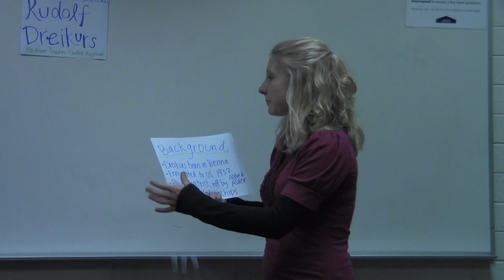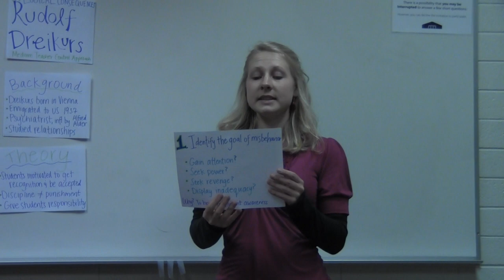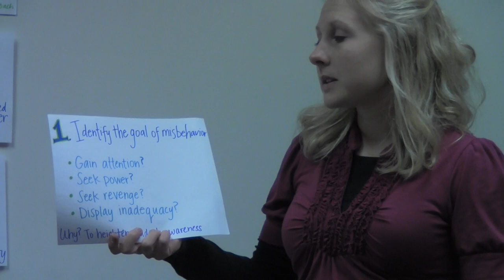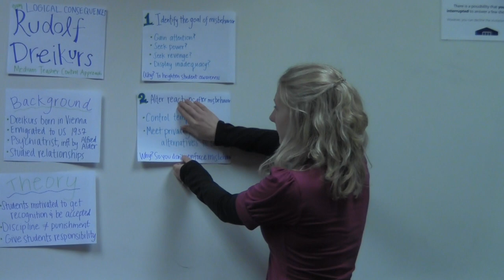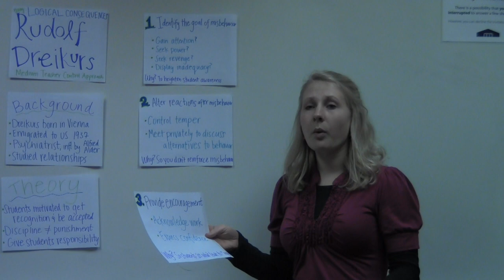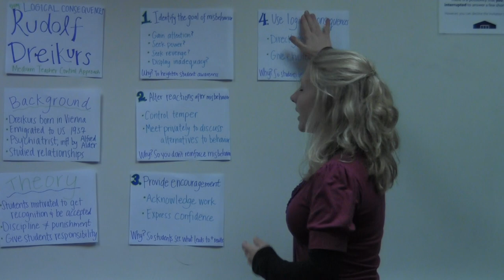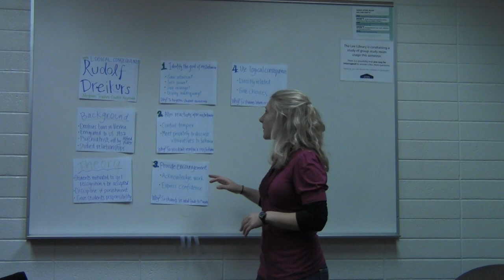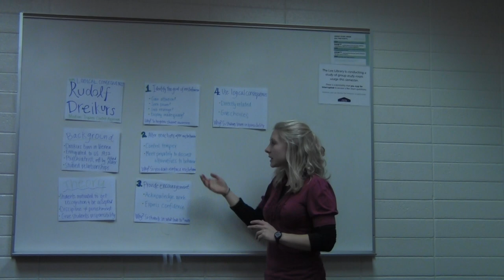Rudolf Dreikurs: Logical Consequences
Presentation for Joy Campbell's Classroom Management 324 at BYU.